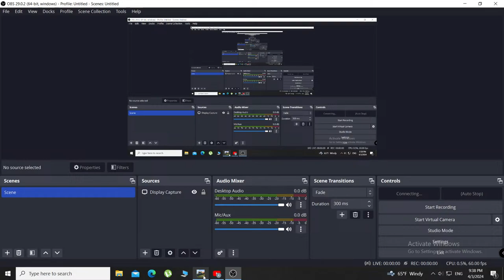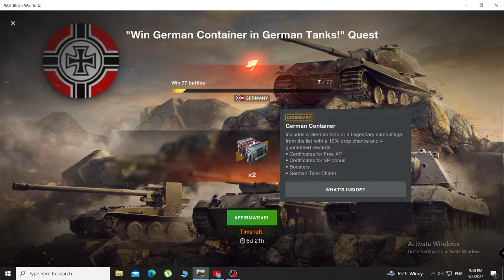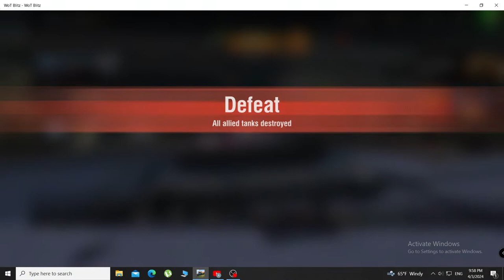Alexandru-Ștefănel Davidoaia /Student Live Stream